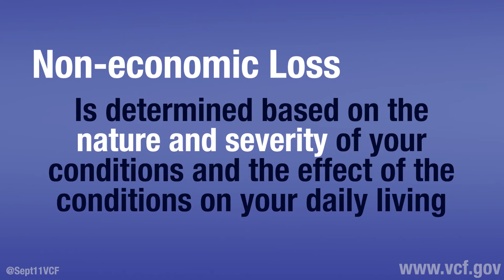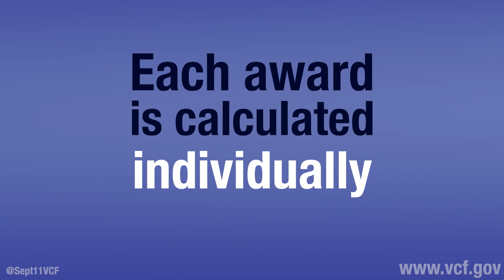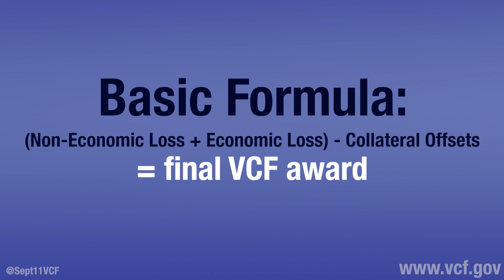What types of loss does the September 11th Victim Compensation Fund compensate?